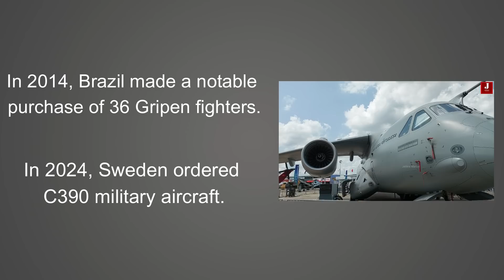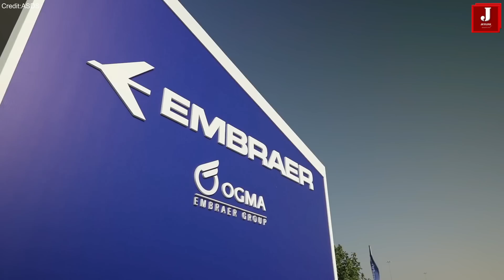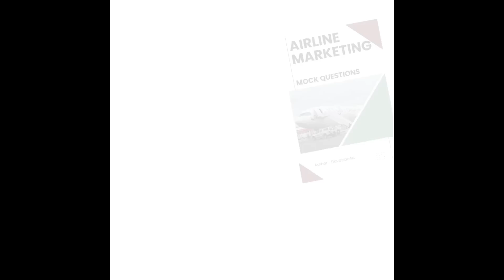Why has Sweden chosen the C-390 as its preferred aircraft?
Sweden’s Ministry of Defense has officially selected Embraer’s C-390 Millennium as its next tactical transport aircraft, marking a major boost to Sweden's defense capabilities.

This acquisition is the first C-390 order from a Northern European country, reflecting Sweden’s commitment to enhancing its military readiness with advanced technology. The C-390’s selection is especially significant as it aligns Sweden with other NATO members turning to Embraer for military transport needs.

Embraer has been actively promoting the C-390 worldwide due to its advanced capabilities and mature technology, setting it apart from other military cargo aircraft. Sweden currently operates six aging C/KC-130H airlifters, received as early as 1965, with some aircraft nearing 45 years of service. The Swedish Air Force is set to replace this aging fleet, with a final decision expected by the end of 2024.

Why Sweden Chose the C-390

Sweden, known for its expertise in fighter jet manufacturing—especially the multirole Gripen, powered by GE’s F414 engine—is partnering with Embraer, which specializes in private jets, commercial, and military aircraft. This partnership is reciprocal: Brazil previously ordered Swedish Gripen E fighter jets, and now Sweden is procuring the C-390. This mutually beneficial collaboration strengthens defense ties between both nations. Sweden’s adoption of the C-390 could also lead to recommendations for other NATO members in Europe to consider the aircraft.

However, Brazil has limited experience in fighter jet production, and this deal could provide valuable exposure to help it enter the fighter jet market.

In 2014, Brazil made a notable purchase of 36 Gripen fighters, with deliveries scheduled through 2027. Brazil is also manufacturing Gripen jets at its Embraer facility, where SAAB and Embraer are working together to further improve the Gripen’s performance.

Sweden Ministry of Defense Embraer C-390 Millennium tactical transport aircraft defense capabilities Northern Europe military readiness NATO members military transport technology C/KC-130H airlifters Swedish Air Force Gripen fighter jets GE F414 engine Brazil partnership collaboration defense ties NATO Europe J-35A stealth fighter Zhuhai Airshow Gripen performance Brazil-Sweden relations strategic priorities C-130 Austria Czech Republic Hungary Netherlands Portugal South Korea mission capability reliability efficiency Letter of Intent JAS 39 Gripen E global footprint expansion aerospace industry